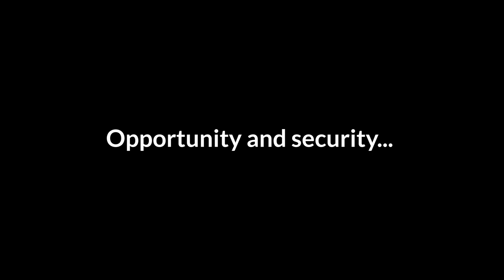Conversations with Glen Taylor (Season 2 Trailer)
Coming in February... Season 2 of "Conversations with Glen Taylor"!

In Season 2, Glen recalls the decision that would change his life forever. Intent on becoming a teacher, Glen instead decides to stay at Carlson Letter Service. It’s a career choice that brings profound change to the wedding invitation industry – and ultimately leads to the formation of the company that now bears Glen’s name.

Have you watched Season 1? Tune in now for a glimpse into the humble beginnings of the man who later became the founder and CEO of Taylor Corporation, a state senator, and owner of professional sports franchises.